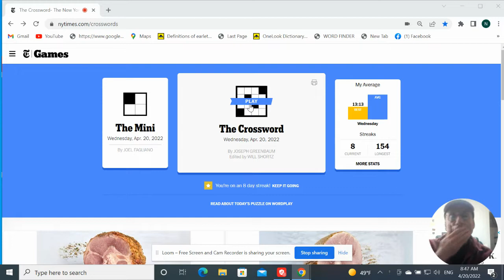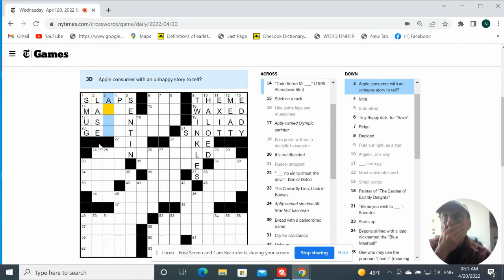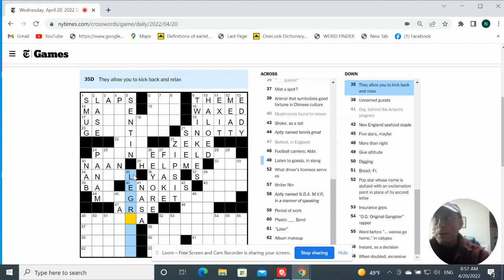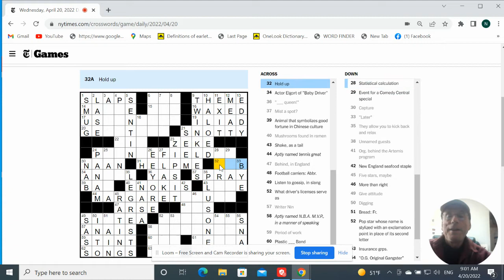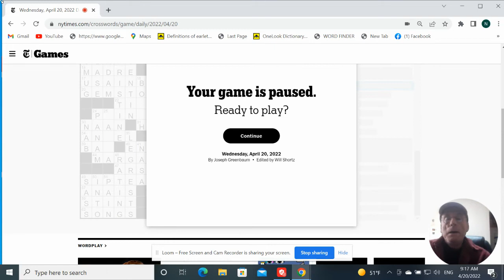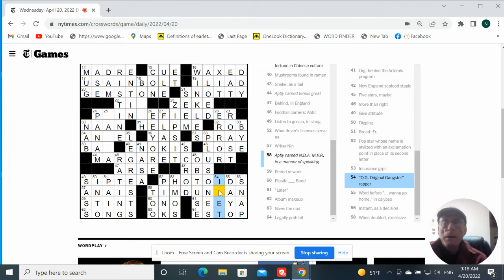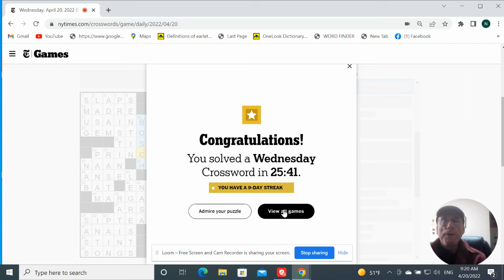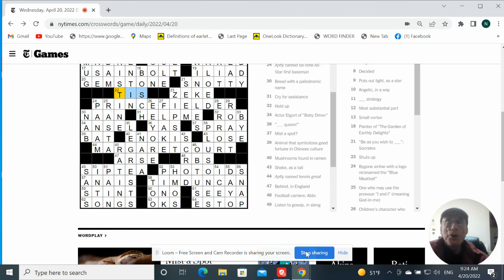NYT Crossword: Wednesday - April 20, 2022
Challenging clues!